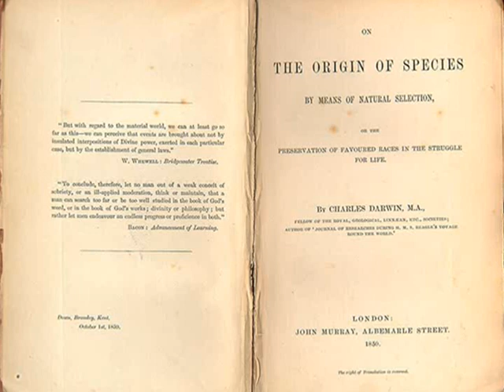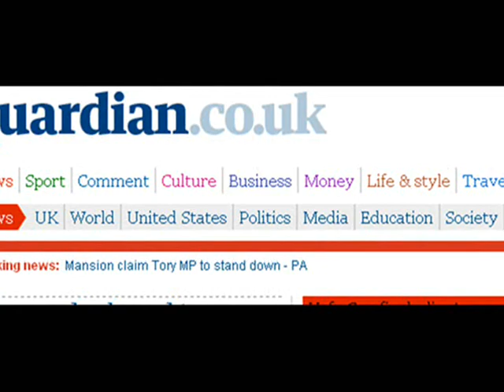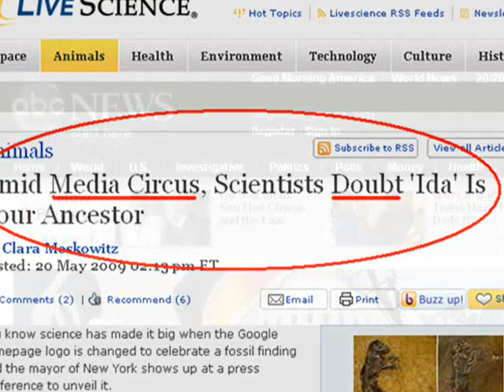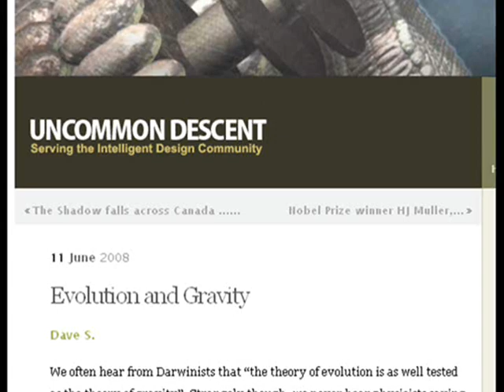"Ida" - THE MISSING LINK OR MISSING SCIENCE? - Evolution is falling apart at the seams!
ICHTHUS FILMS - The definitive ANSWER is in this film!  IS Ida our ancestor? Has Evolution FINALLY found the "missing link"

You will enjoy this!  It seems the SILLY EVOLUTIONISTS are getting more and more desperate.  In the face of growing advancements in REAL science technology - evolution is looking like the silly, pseudoscience that it is...more and more.    IS this really the BEST they have?   ;-)  Believe it or not...THEY SAY "YES!"    ENJOY!